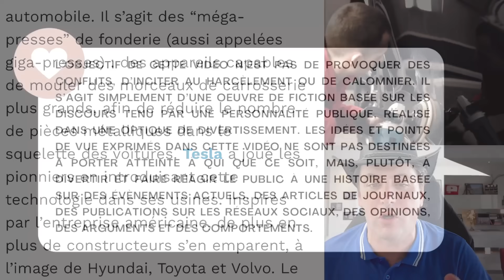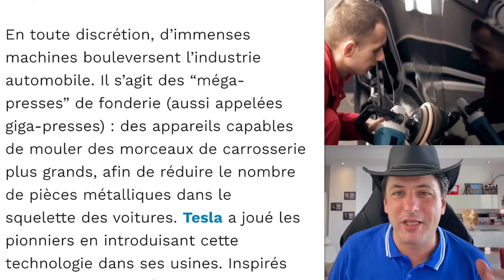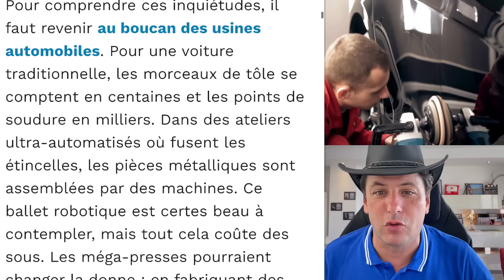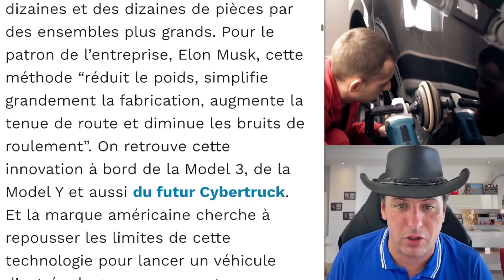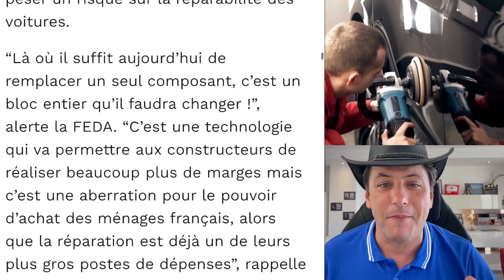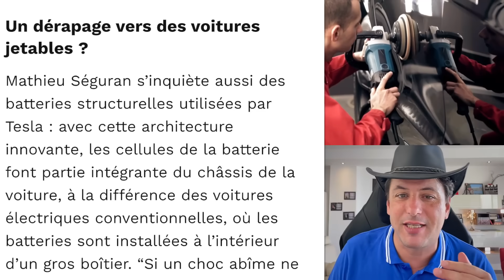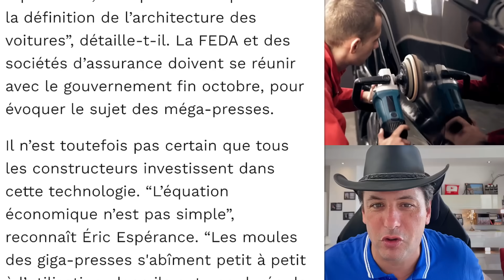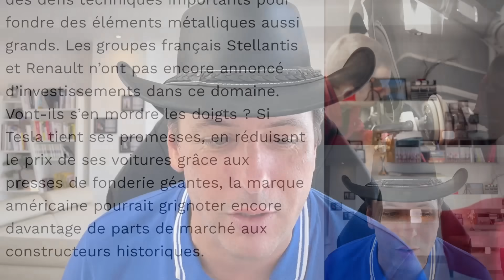Tesla : Méga-presses, Méga-problèmes Pour Les Réparations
🚗 Les méga-presses de Tesla changent la donne pour l'industrie automobile, mais à quel prix pour les automobilistes ? Selon la Fédération de la distribution automobile, ces innovations pourraient entraîner des coûts de réparation plus élevés et des frais d'assurance accrus. Les véhicules fabriqués avec des méga-presses sont plus difficiles à réparer, ce qui suscite des inquiétudes pour le pouvoir d'achat des automobilistes français.